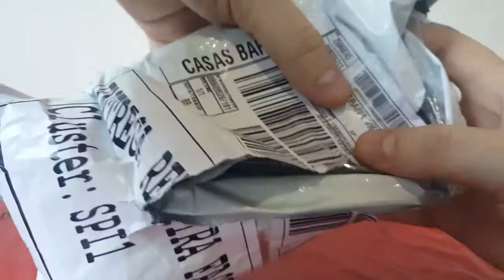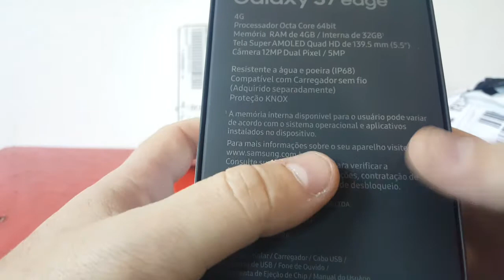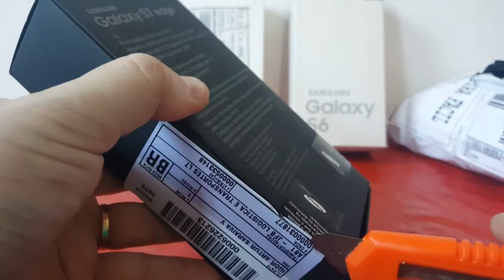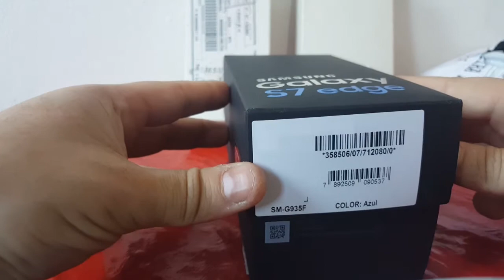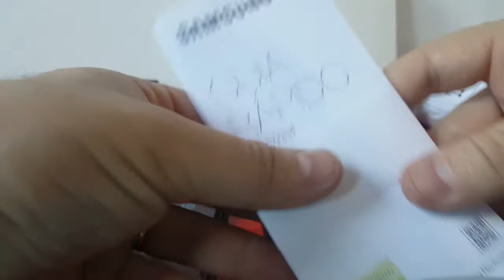Unboxing Samsung Galaxy S7 Edge Blue (Azul)